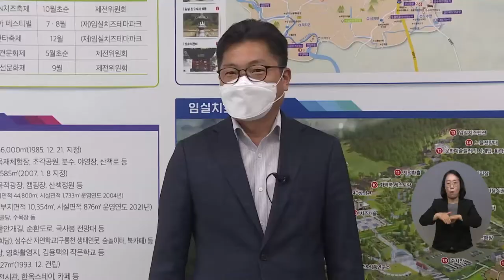복지TV뉴스 1600회 4월 13일 (수) 주요8 임실군, ‘싸고 편하게 여행한다’ 명소탐방 시티투어버스_장유진 기자